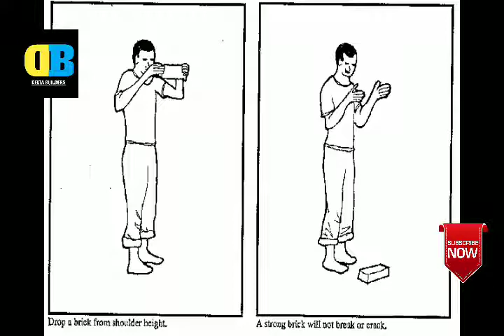செங்கல் தரம் பரிசோதிப்பது எப்படி? | Delta Builders | Tamil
How to Check the quality of Brick before Using the site